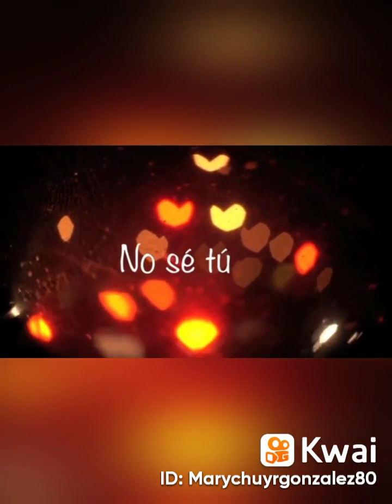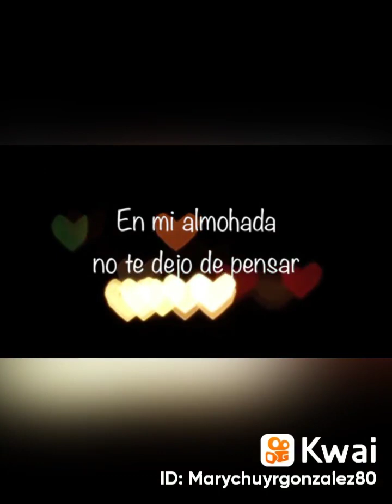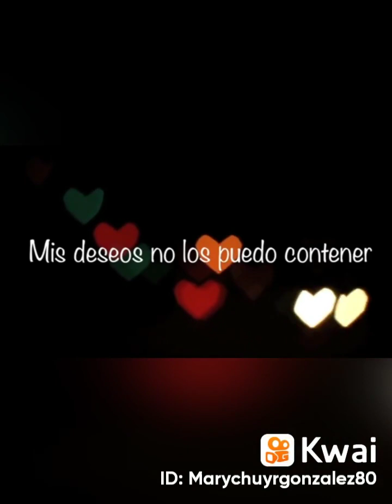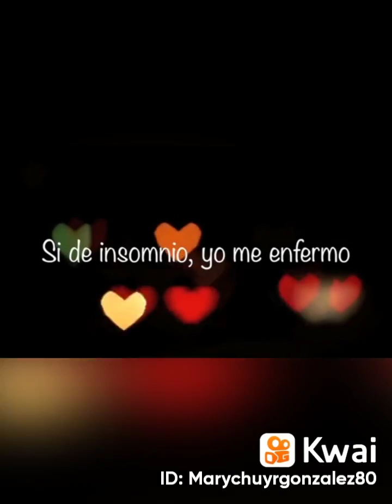24 de diciembre de 2022